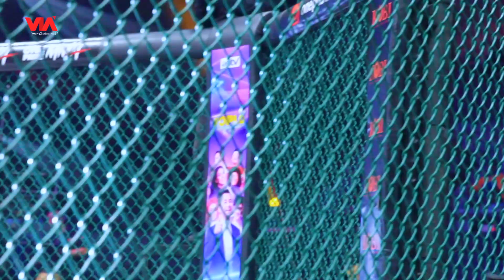Anggi si Harley Quinn Indonesia! - Offside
Helow sobat Via! Bang Nimbrung ketemu bidadari One Pride MMA nih! Namanya Anggie Mandagi sob! Dia dijuluki si Harley Quinn. Siapa tuh Harley Quinn? Dia dikenal sebagai salah satu wanita kuat yang ada di karakter komik Amerika sob! Sesuai banget ya sama si Anggie ini! Selain parasnya yang manis, dia juga jago berkelahi. Nah sob, Bang Nimbrung bakal nongkrong bareng si Harley Quinn Indonesia di episode offside kali ini. Cekidot ya!